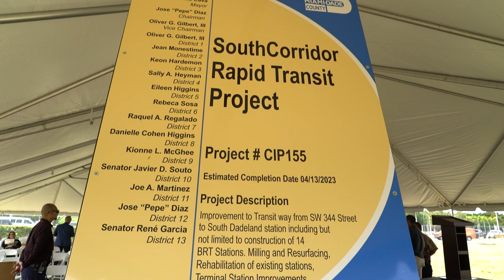Miami-Dade Minute - South Corridor Rapid Transit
Commuters will soon get much-needed transportation relief now that the South Corridor TransitWay Rapid Transit Project has broken ground. In this Miami-Dade Minute, learn more about this collaborative effort that’s becoming reality in OurCounty.